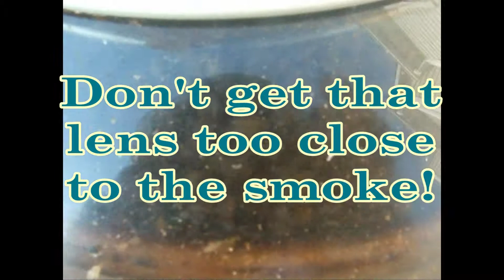Roasting Coffee in a UFO/TO Roaster (video editing software test)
A short video of coffee roasting - used as a test of new software - Corel VideoStudio.  Much more control that Windows Movie Maker!